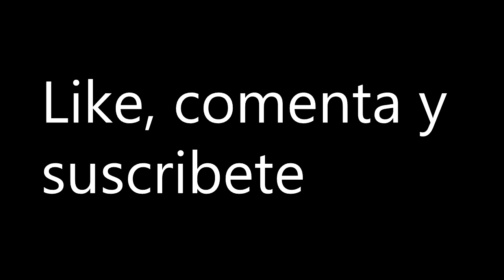Turn to to the Bow.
Este tipo de videos se han hecho muy famosos y decidí hacer uno sobre algo que nos paso en un server.